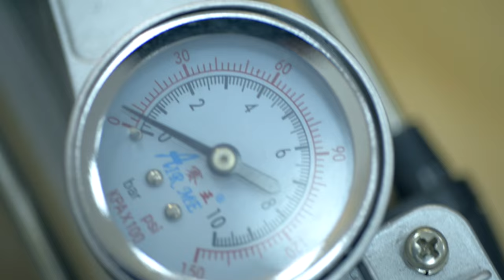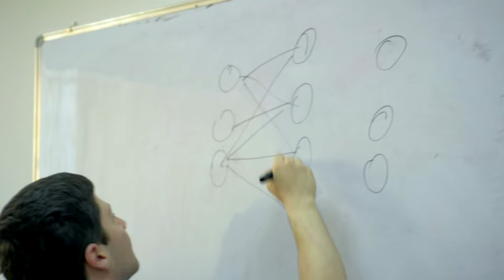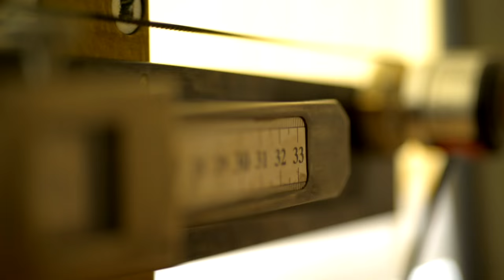NI partners with Armenia National Engineering Laboratories (ANEL)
ANEL is a result of collaboration between National Instruments, Yerevan Polytechnic University, the Armenian Government, US Government (USAID), and Enterprise Incubator Foundation. NI and its partners collaborated with the university professors to provide the educational and research labs to meet its curriculum standards and longer term goals.